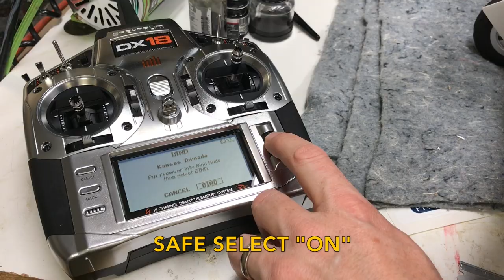Assembly & Flight Review -- E-Flite 1.2m P-47D Thunderbolt (Razorback)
As promised last week, here's my assembly and flight review of the E-Flite P-47 Thunderbolt Razorback.  This is a nicely engineered model that goes together really quickly and flies great!  This was the bind and fly version which includes SAFE Select and so we touch on that as well.  I'll be doing a separate video on SAFE Select as part of my "from the bench" series.